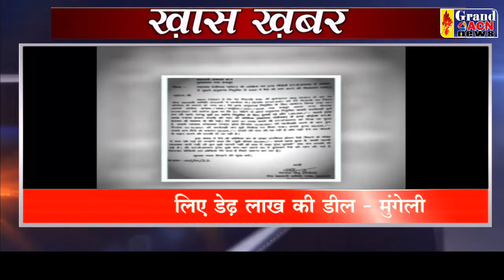KHAS KHABAR 13 JANUARY 2022 GRAND ACN NEWS DURG BHILAI CG